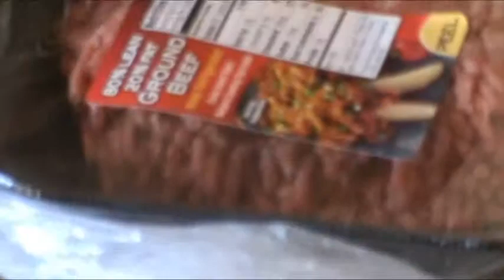Sopa de tacos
AP Spanish Lit
Receta de sopa de tacos